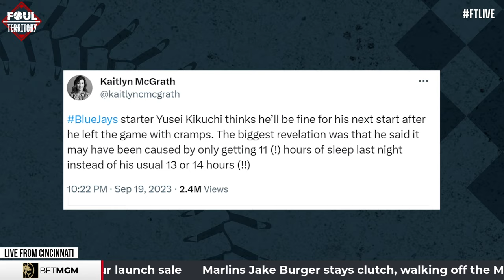Freddy Peralta on Dancing, Adam Wainwright, and being "full-menu Freddy" | Foul Territory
Mr. Smiles is BACK on FTLive! Freddy Peralta of the Milwaukee Brewers discusses the upcoming games against Miami and what type of mindset the team is approaching these games with. He also tells the story about his dancing debut on the field and how he is not just Fastball Freddy anymore.